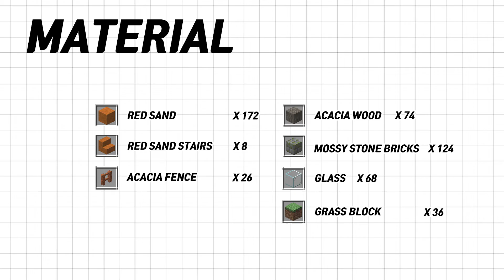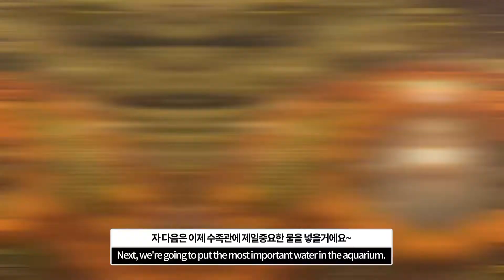Minecraft tutorial: How to build a Aquarium Garden / Animation, bgm.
SH.KIMS STUDIO (Minecraft Architecture Tutorial Bulider)

Hi, Everyone, this time
we tried to create an animated feel with the theme of healing and nature, away from the video and editing that we've done so far.
There are funny sounds and scenes in the video, so don't miss it!

The video is tutorial.
We will shoot your video with the greatest possible audience.

Shader: BSL
sresource pack: faithful
Minecraft: 1.14.4 v

1.

2.

3.